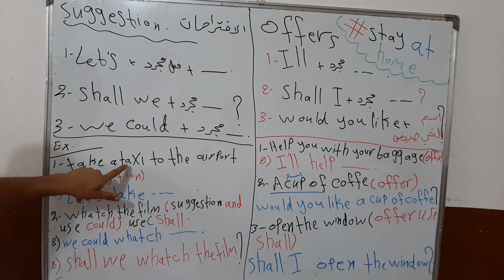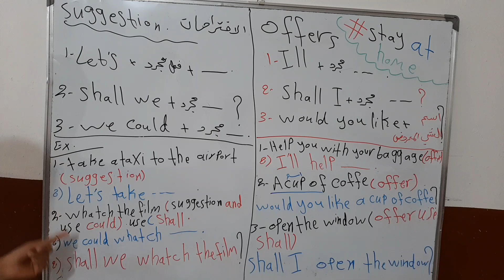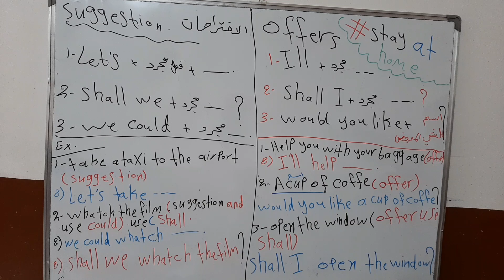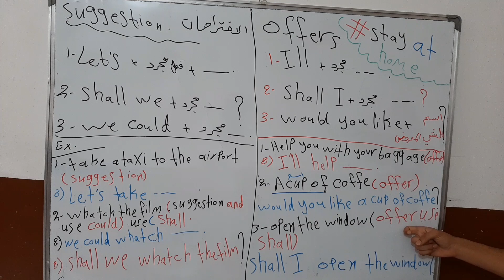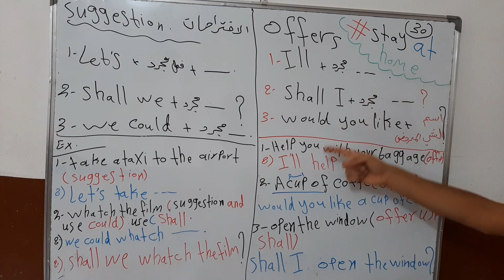الدرس الثاني من قواعد اليونت الثاني للصف السادس الاعدادي suggestions and offers العروض و الاقتراحات